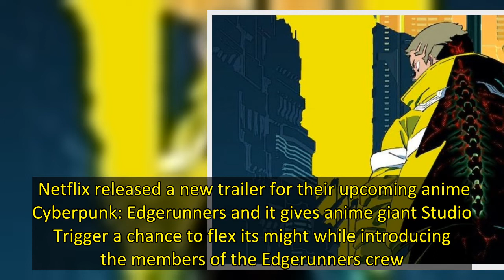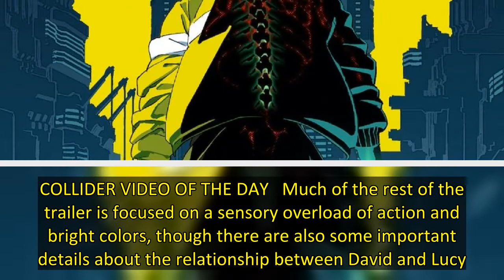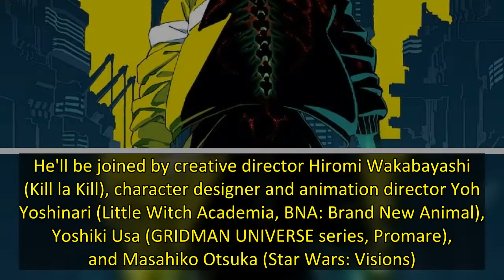'Cyberpunk: Edgerunners' Trailer Introduces the Crew in Studio Trigger's Signature Style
Netflix released a new trailer for their upcoming anime Cyberpunk: Edgerunners and it gives anime giant Studio Trigger a chance to flex its might while introducing the members of the Edgerunners crew. It's one of the best looks yet at the characters viewers will come to meet in the series, showcasing their unique designs and personalities. Besides that, there's plenty of gory action along with hints of the wider story that the Edgerunners crew will be involved in. The ten-episode series releas